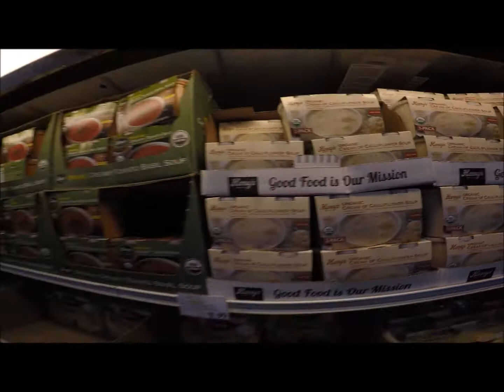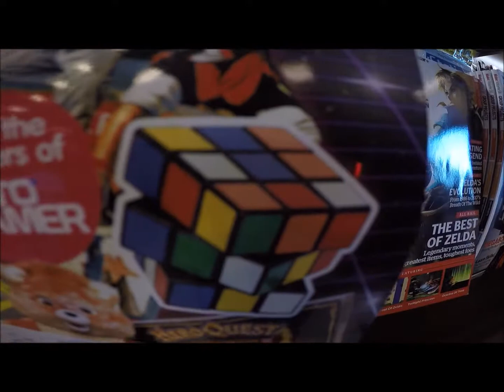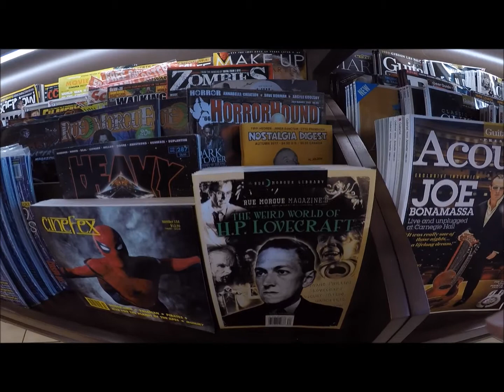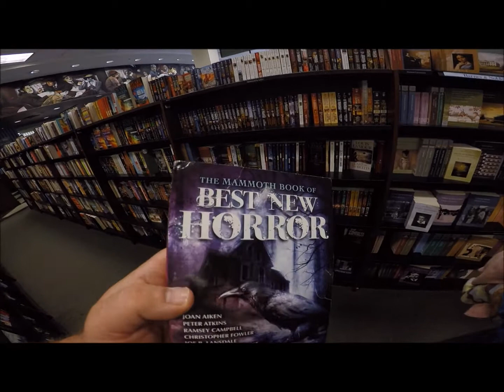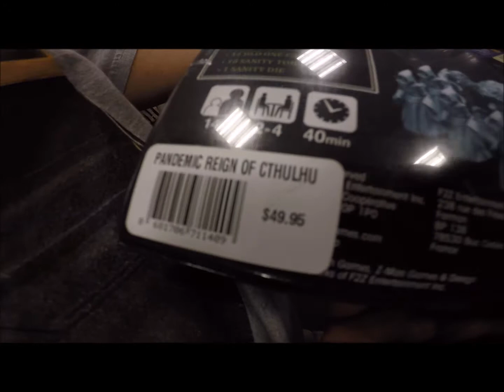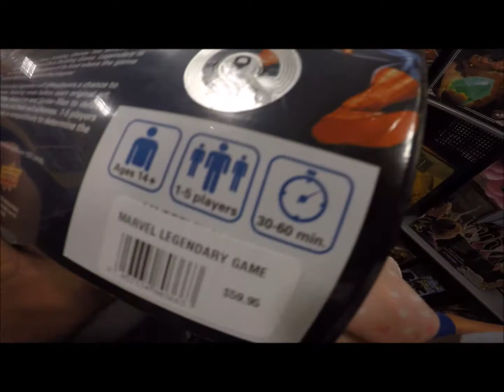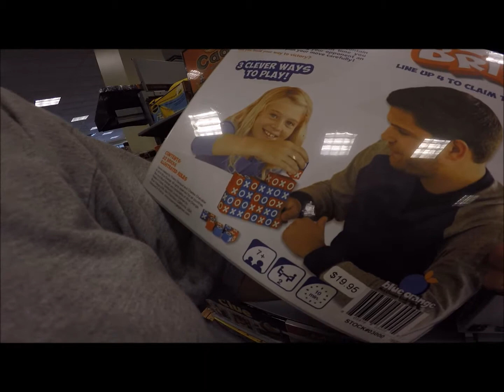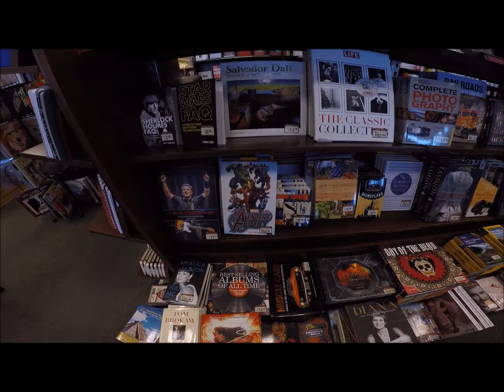Play Possible Family Vlog Hannah's Birthday Shopping Spree Costco and Barnes & Noble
Hannah is turned 15 on Sept. 1, so we took her to do some birthday shopping.  Her favorite place to shop is Barnes & Noble, but she enjoyed getting some things at Costco as well.  I (Play Possible mom) had a great time looking at all the toys and games.  I like to window shop and then see what deals I can find on Ebay or Amazon.